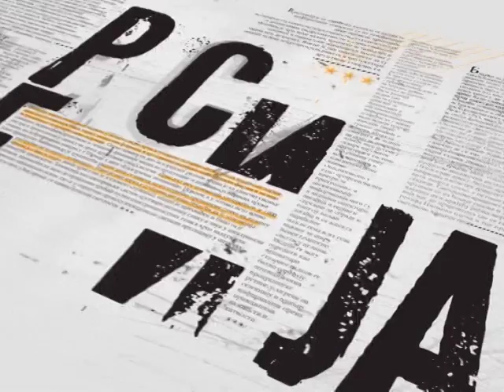Pres i ja | 20.01.2016.